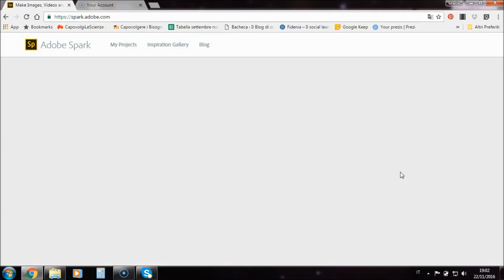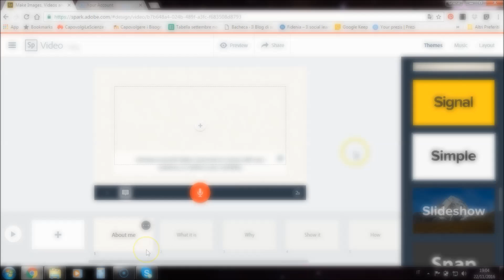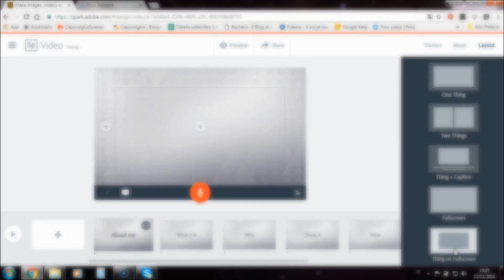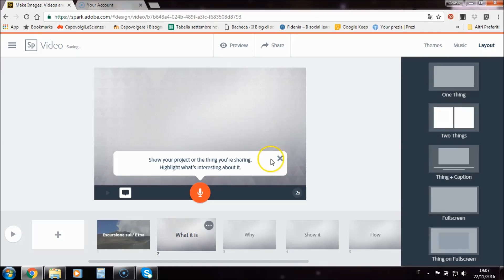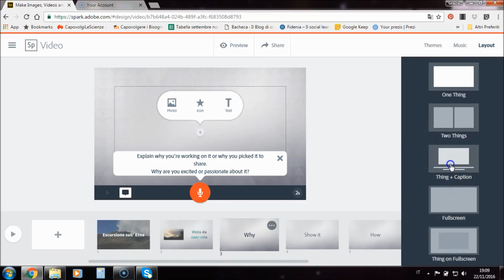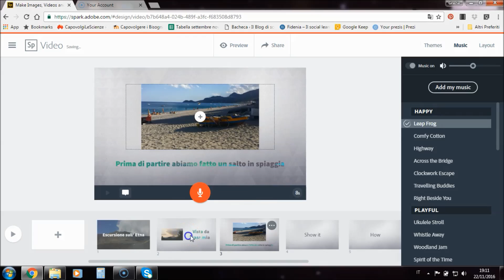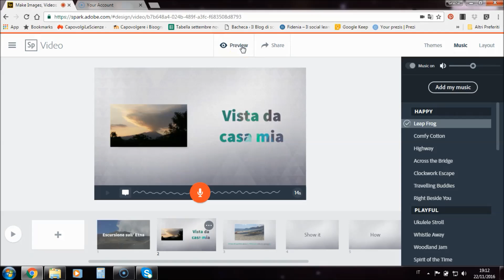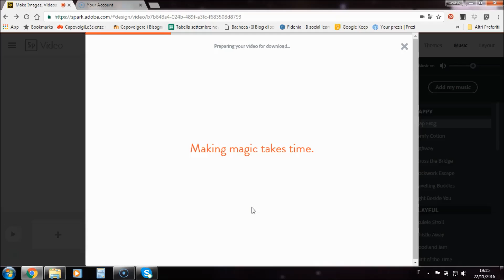Adobe Spark spiegato ai miei alunni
Tutorial sull'uso di Adobe Spark per la realizzazione di video